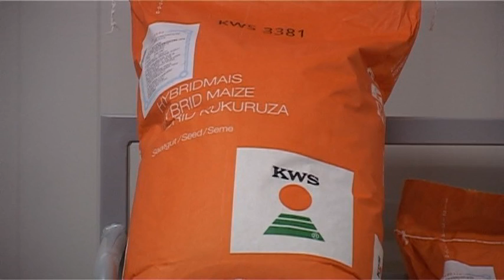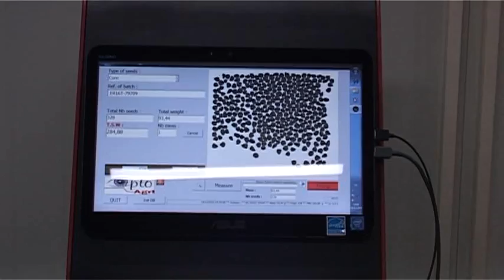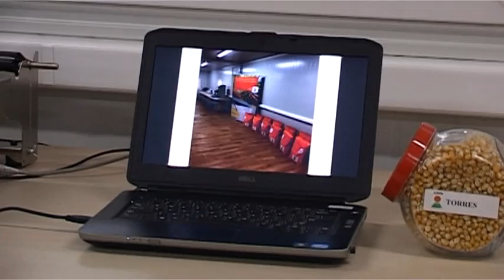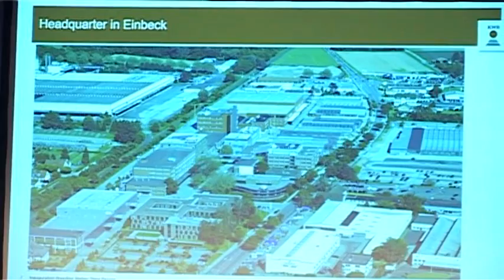KWS IRC STARA PAZOVA